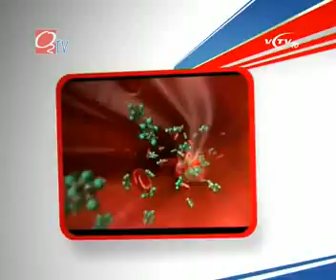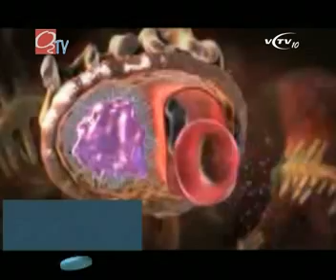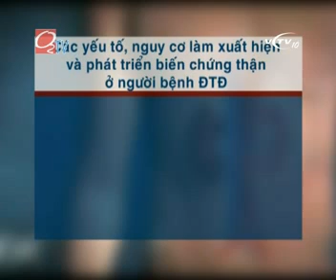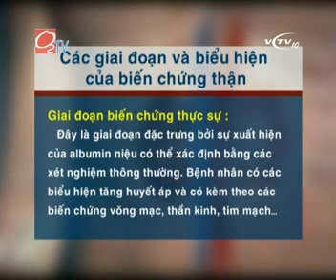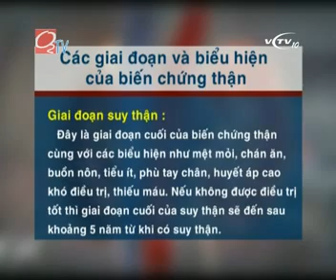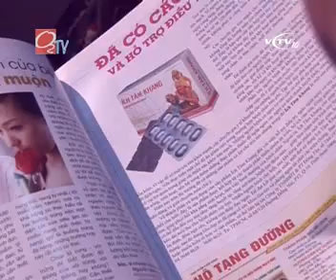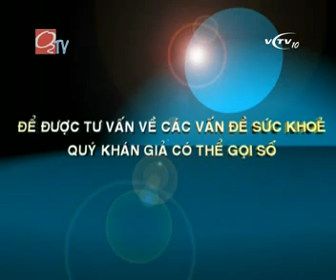Biến chứng thận của bệnh tiểu đường: Làm gì để tránh suy thận?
Thống kê cho thấy 20 – 40% bệnh nhân tiểu đường sẽ bị biến chứng thận. Đây là 1 biến chứng nguy hiểm, cần phòng ngừa sớm. Video sau sẽ giúp bạn hiểu rõ dấu hiệu nhận biết, nguyên nhân, cách ngăn chặn và điều trị biến chứng thận trong bệnh tiểu đường.

Chuyên trang thông tin về bệnh tiểu đường, biến chứng tiểu đường